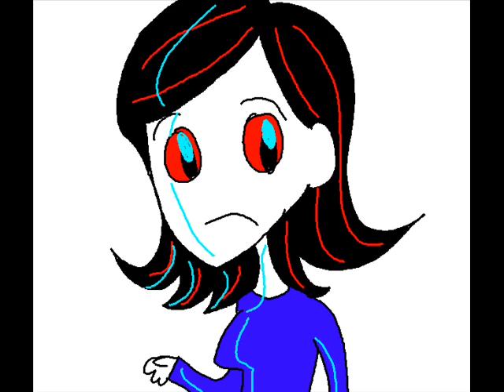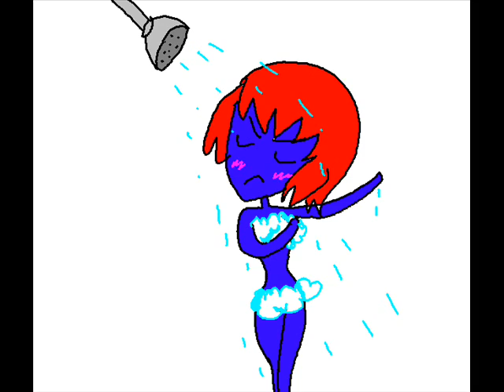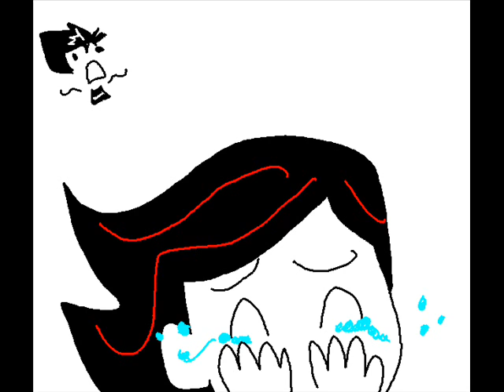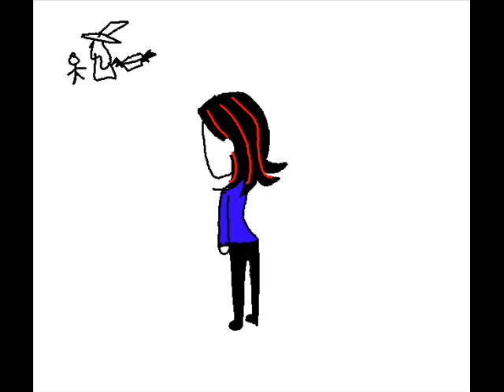FaCe ThE StRaNgE -- Chapter Two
Face the Strange -- Chapter Two written by the magificent Dally. An amazing cross-over fanfiction that has gained fame all over the interwebz. This is mine and my friend's tribute to this wonderful piece of litterature.

THINGS WE LEARNED:
Dally's house is RavenPAW, apparently.
Mystique has no nipples.
FTS frequently switches from third person to first person.
I can't draw chaos either.
Snakes are compassionate.
Edward is Japanese, and a vamPIE.
Hiei punishes walls angerly.
Dumbledore wears Hollister.
Everyone sits on beds when there's a shortage of cars.

All drawings are by me (except at the beginning. That particular image is by the magnificent Dally)
Chapter is read by my friend Miles.
The fanfiction is written by Dally.

ABOUT THE AUTHOR (straight from her website):

Name: Dallas Philpott (AKA Dally)
Age: 16
InfO: I am the illustoris auther of the famed FaCe ThE StRaNgE!! I began da story on this website calld deivatnart but when i got too popular for them theyh beaned me!!
now i dediced that i would make my own site and iti s gunna be waywayaa cooler (as you can see). with the hels of my friend Charla Krueger this site is made!
Pic to the left is a pic of me... i have dark hair with red streaks and teh fangs as you can see are vampire
it is not a rel picture but my mom wotn let me post pics so i drew that for you so you can see what i look like and in the story.
Stats: SINGLE T___T cmt if u wanna change it and think i'm cute ;) you can send pics via my forum but dont make them anime pics like mine

CHARACTER BIOS (also straight from her website):

Name: Dally Darkblood
Age: 16
House: Ravenclaw
Powers: Vampire powers, witch powers, can heal wounds fast (more to come_
Status: Not in a relationship yet at the start
Info: Dally is the main character, she is a vampire and a witch. She has been best friends with Edward Cullen since preschool and they found out they were vampires and wizards in the summer. She is a vary dark and gothic person.

Name: Hiei Yerameshi
Age: 17
House: Slytherin
Powers: Demon powers, psychic, ninja, uses swords good
Info: he is quite and shy but gets angry kinda easy, he is very romantic and likes Dally a lot and gets jelous very easily. He is very defencive and will fight anyone who hurts his friends or the ppl he loves

Name: Edward Cullen
Age 16
House: Slytherin
Powers: Vampire powers, super speed, reading minds
Status: Dating Bella Swan
Info: He does not talk to people and leeds a life of secrecy he has a big family, he hates Jakob Black and werewolfs and he is a "vegetarian"

Name: Shadow the Hedgehog
Age: 17
Powers: Super speed, time control
Status: Dating Mariah
Info: He is sonics clone but he hates Sonic he thinks hes a douchebag, but he is sometimes evil sometimes nice. He is a eginam

Name: Charla Kreuger
Age: 16
House: Ravenclaw
Powers: Witch and can turn into a cheetah
Status: Dating Fred Weasely
Info: She is friends with Dally, Charla and Megan. She is an animorph and can change into a cheetah

Name: Annie Turczunski
Age: 16
House: Ravenclaw
Powers: Witch and can fly
Status: Dating George Weasely
Info: she is friends with Dally, Charla and Megan. She can make wings come from her back

Name: Meagan Crawford
Age: 16
House: Ravenclaw
Powers: Witch and can plays quidditch as a seeker
Status: Dating Cedric Diggory
Info: She is friends with Dally, Charla and Megan, She plays quidditch for Ravenclaww and sometimes gets made fun of for daking a Hufflepuff

Name: Draco Malfoy
Age: 16
House: Slytherin
Powers: Wizard
Status: Single
Info: He is evil and his dad is a dementor and he hates Harry, but he is friendly to slytherins and ravenclaws

Name: Malcolm Dumbledore
Age: Prolly like 800 no one knows
House: Hogwarts
Status: Pedofile
Info:He is the bad guy of the story, former head of Hogwats, he is now evadong everyone to be fucking queer. The heros have a plan to stop him hoverever called KTFD (Kill The Faggot Dumbledore)

Name Mystique Darkome
Age: 26
House: Ravenclaw
Status: Married to Angel
Info: She was Dally's mom and gace her powers to transform into anythong. SHe works with Dumbledore to do evil...